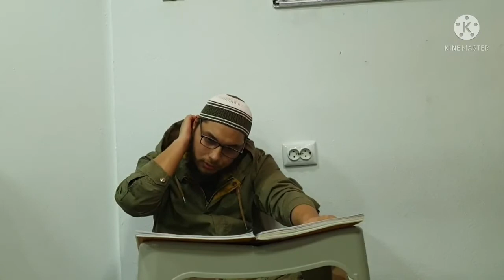Sira 20-to predavajne: "E Poslanikoskoro bešibe ko po Papo ko AbdulMutalib" Romane dersija.2022.Omer